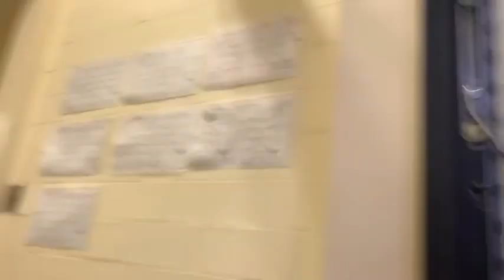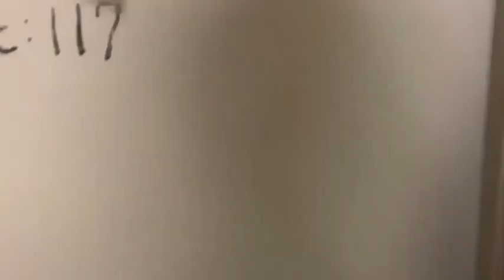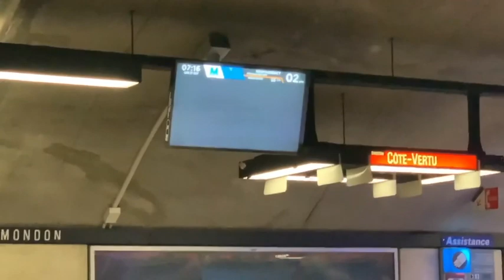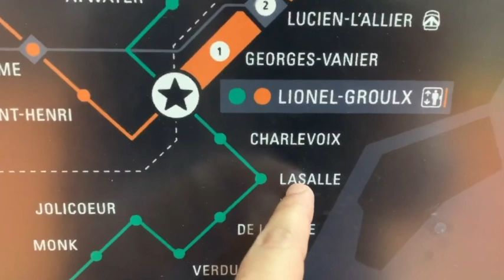Vlog #1 FILIPINA IN CANADA: Living the Quebec Life || Going to Work Everyday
This is the first of our many life stories. Let us spread love🌈

In this channel, we are putting up some barkada vlogs with our Filipino friends in Montreal, Canada. Watch out for challenges and trippings with the whole fam!